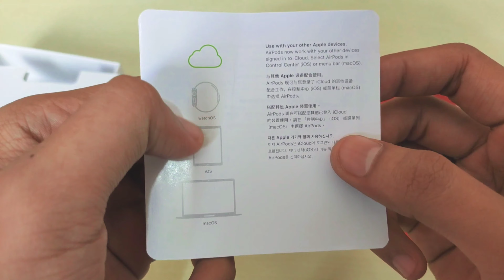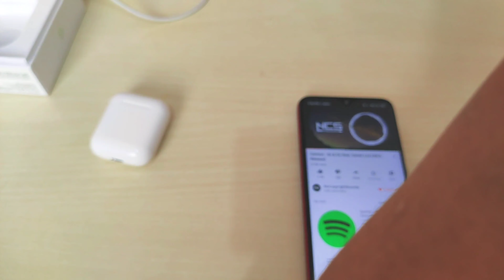Apple AirPods 2: Unboxing & Review 2019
GUYS IN THIS VIDEO IM GONNA SHOW U THE APPLE AIRPODS 2
NEW LAUNCHED AND REVIEW IT..

APPLE AIRPODS NEW

BUY LINK.

Roy Shining Ncs

Cartoon Ncs
On & On.